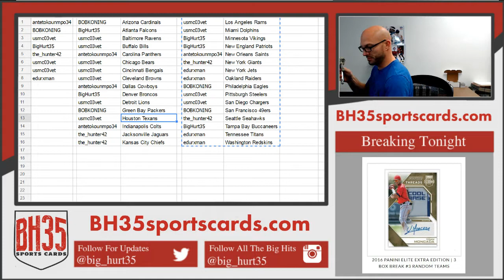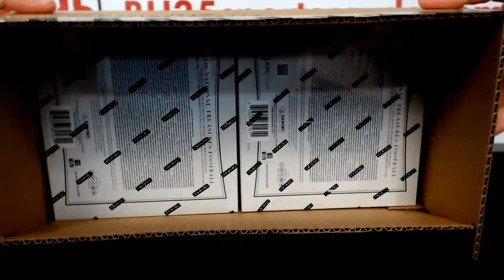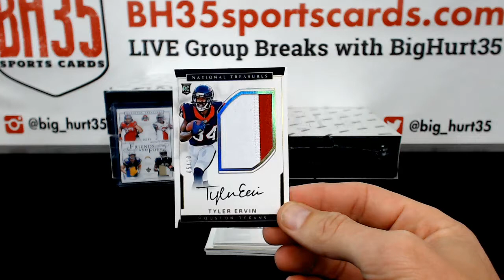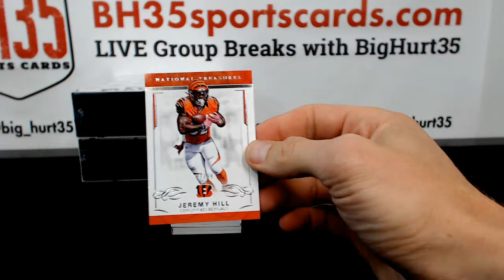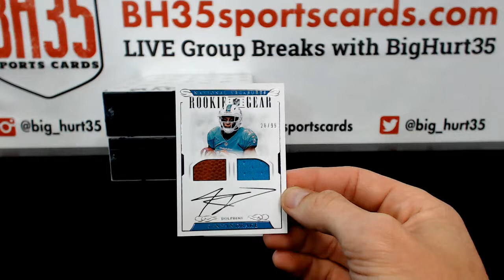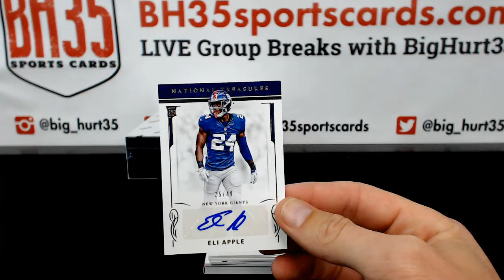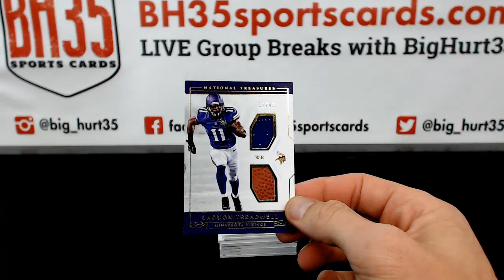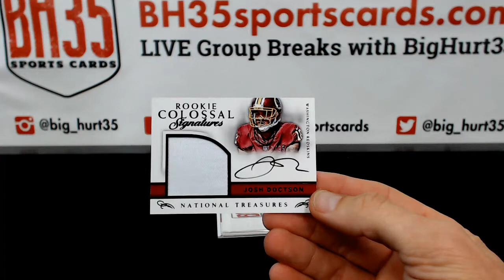2016 Panini National Treasures Football 4 Box Case Break Snake Draft